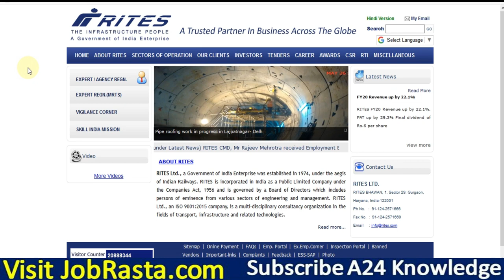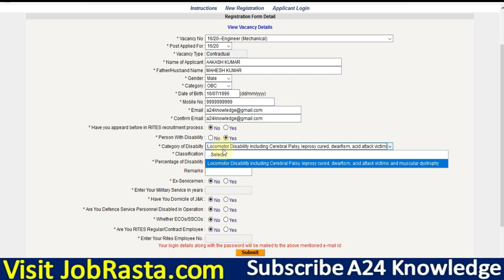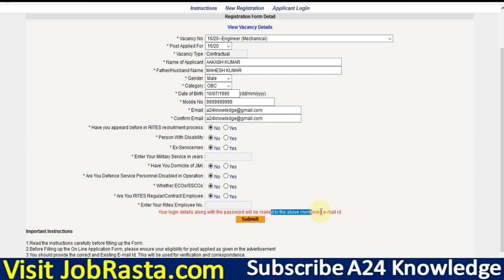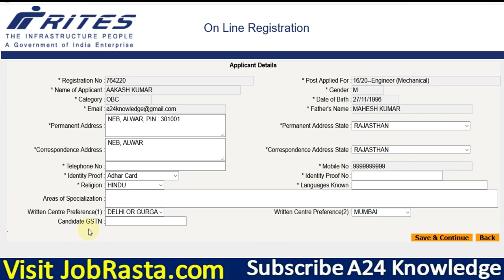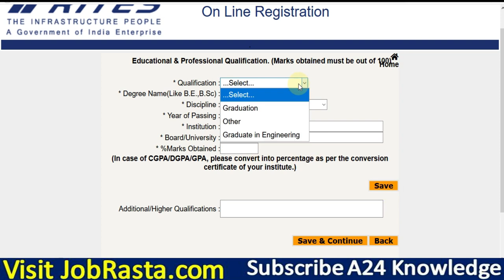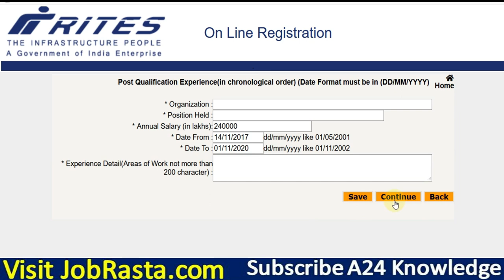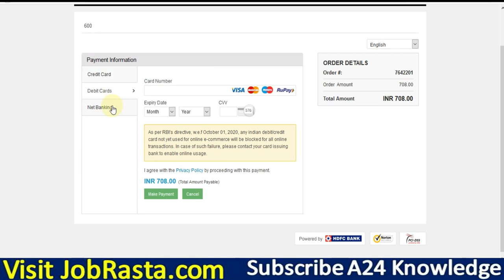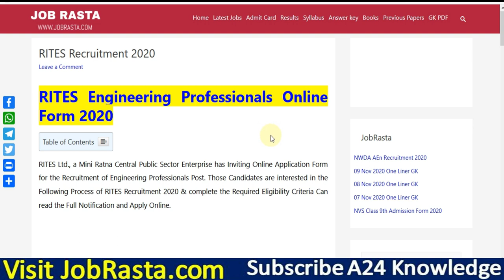RITES Engineers Online Form 2020 | How to Fill RITES Online Form 2020 | RITES jobs 2021